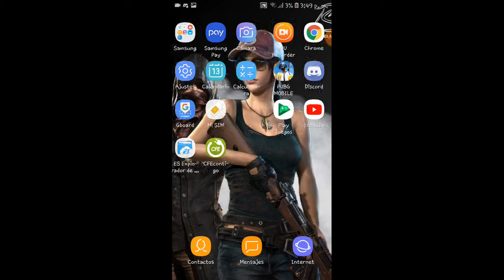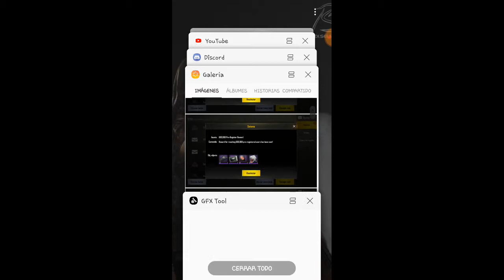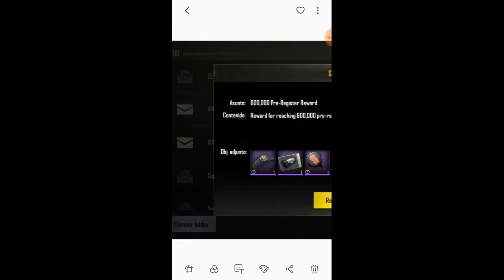Me salio tiple regalo mientras usaba vpn 😁